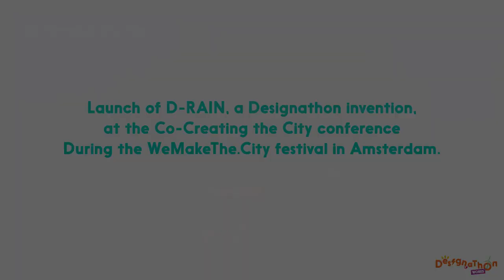Launch of D-RAIN, a Designathon invention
D-RAIN is a real-size prototype of an invention children came up with during the Global Children's Designathon 2018 in Amsterdam.
It is a rain-permeable street tile that absorbs rain water, filters it and then stores in an underground reservoir. By doing so the water is not lost but can be reused for further purposes in domestic and industrial environment.
D-RAIN is invented by Amalia (10), Rosa (7), Shira (9) and Tessa (10). Design was made by Fien Dekker with the Rain(a)Way tiles and EWB shells filter.